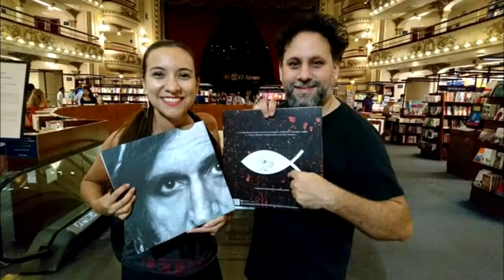¿Qué es ministerio del amor?